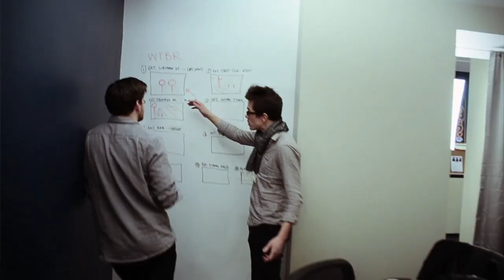TOPICS Coffee shop. 2122 n. Halsted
A Quick video we made to showcase this hybrid Coffee shop called Topics.
If you ever need to handle your business and get your coffee on, this is the place to do it at.  Board rooms with displays ready to be connected to your computers, dry erase walls and a table to fit 12.  Also they have individual work spaces for the solo job or  spaces big enough to fit 3 people.  Its located at 2122 N. Halsted.